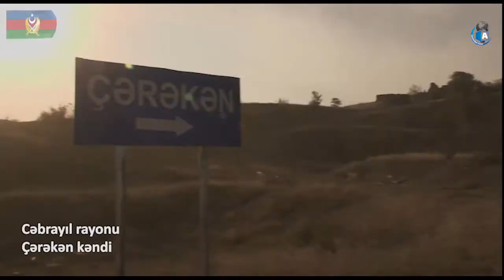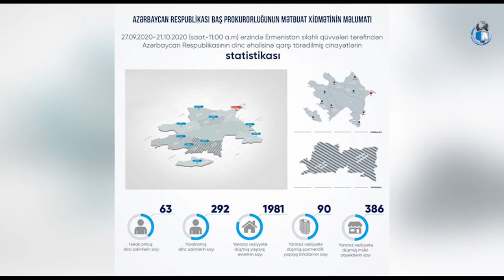Xəbər Anı: Azərbaycanda koronavirusa yoluxanların sayı REKORD həddə çatıb